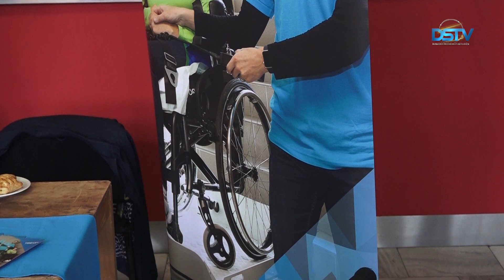Kultúra bez bariér štrnástykrát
Ako žijú telesne postihnutí ľudia, s akými každodennými problémami zápasia – medzi inými na tieto otázky dalo odpoveď podujatie Občianskeho združenia Miechy Kultúra bez bariér. Na tradičnom podujatí sa každý rok uskutoční výstava a prezentácia zdravotných pomôcok. Ďalej sami ľudia s telesným postihom dokazujú, že prekážky sa dajú prekonať. Tento rok sa na podujatí predstavilo Združenie na pomoc ľuďom s mentálnym postihnutím v Dunajskej Strede. Obecenstvo mohlo zatlieskať aj tanečným skupinám Dance Club Danube a Gördülő Tánccsoport.